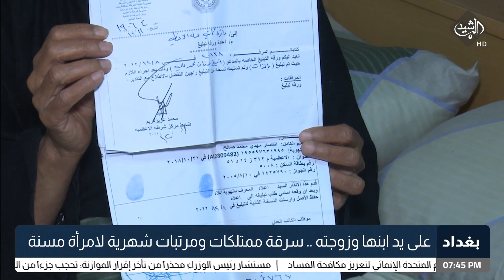على يد ابنها وزوجته.. سرقة ممتلكات ومرتبات شهرية لامرأة مسنة